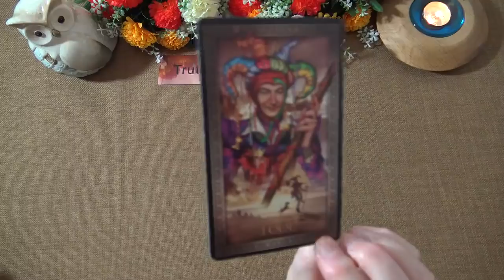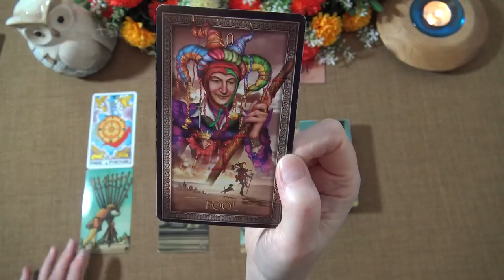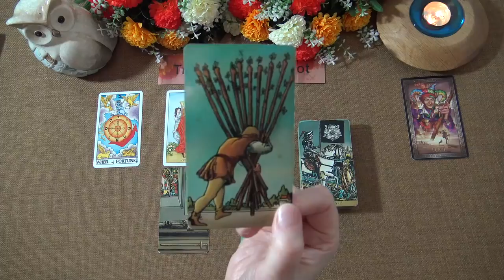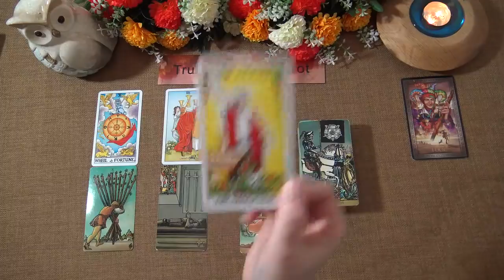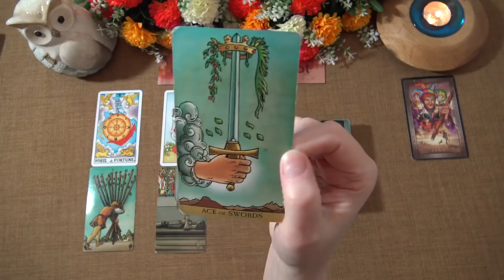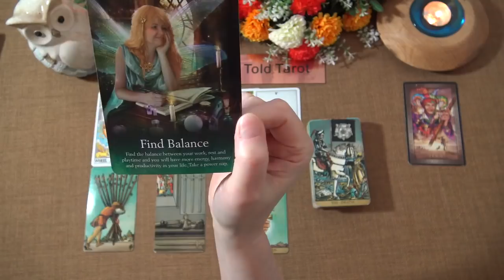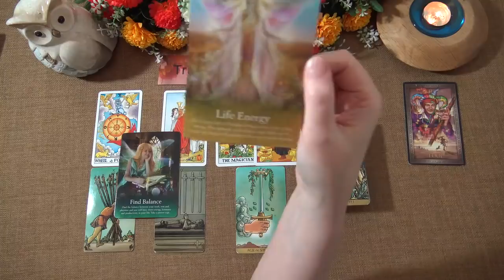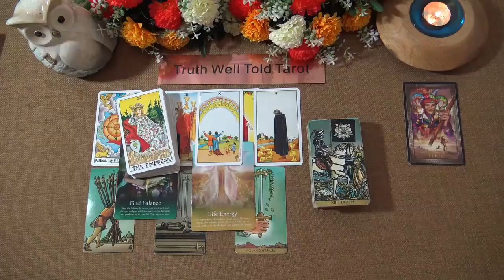GEMINI WEEKLY TAROT READING "A NEW CHAPTER GEMINI!" May 3rd-9th 2021 Truth Well Told Tarot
Andrea xx